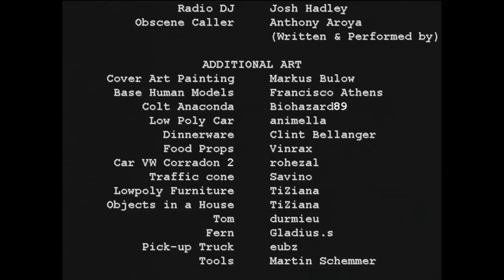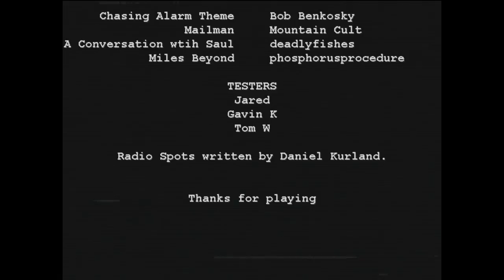Babysitter Bloodbath - Full Playthrough - SLASHER FILM MADNESS - Indie Horror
Thank you Ann Atkins for the suggustion!

An highly recommended horror survival game inspired from 80's slasher flicks. A simple night of babysitting will turn into an unspeakable nightmare.